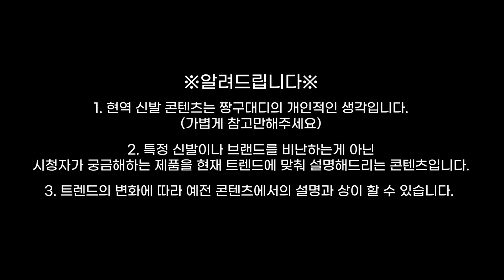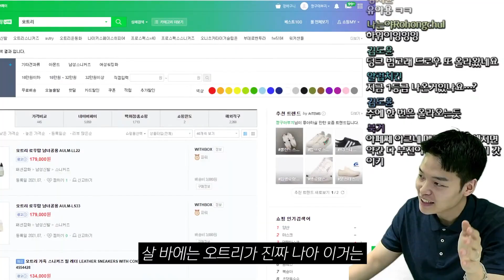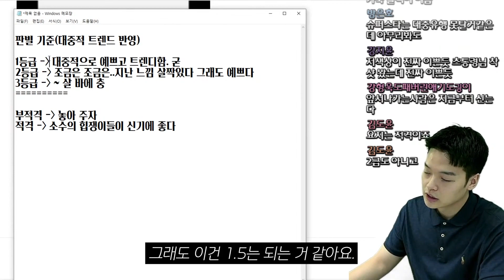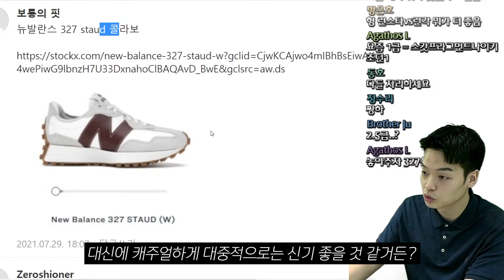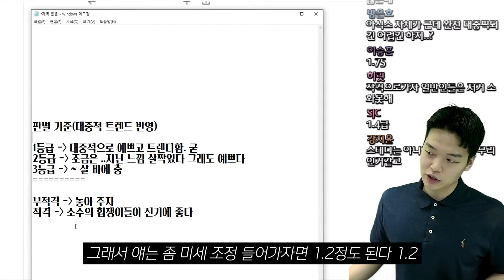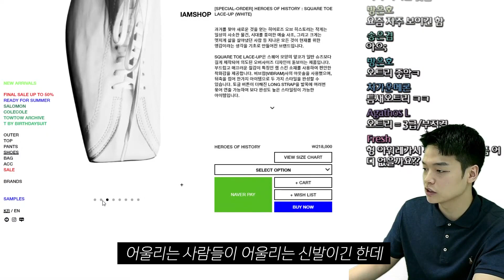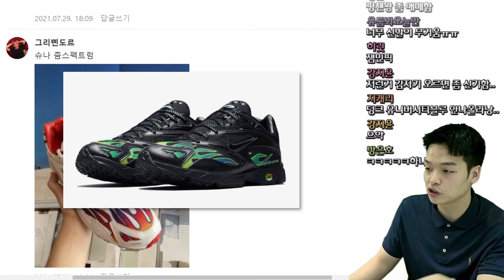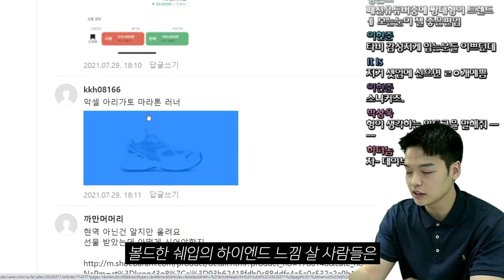※뇌피셜 주의※ 고민 중인 이 신발 지금 사도 괜찮을까? '현역신발 2편' 【현역신발】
00:00 오프닝
00:19 마르지엘라 페인팅 독일군
01:11 반스 청록색 슬립온
02:00 아크네 페리
03:17 나이키 데이브레이크 베주
04:03 y-3 요지스타
05:08 뉴발란스 992 블랙 그레이
05:40 조던1 로우 트리플 화이트
06:12 디올 오블리크 하이탑
07:10 뉴발란스 X staud 327
07:45 캘빈클라인 스트라이크
08:47 오프화이트 X 컨버스 척 70 하이 V2
09:10 아식스 젤카야노 14
10:40 반스 에코띠어리 슬립온
11:22 나이키 조던 1 다크모카
11:43 무오 도신결의 초가
12:44 나이키 X 사카이 ldv
13:13 컨버스 X 펑첸왕 척 70 하이
13:58 나이키 슈냐 줌 스펙트럼
14:30 발렌시아가 스피드러너
15:44 아디다스 슈퍼스타
16:01 나이키 조던1 루키
16:25 나이키 데이브레이크 검은
16:44 악셀 아리카토 마라톤 러너
17:18 골든구스 실버탭 스니커즈